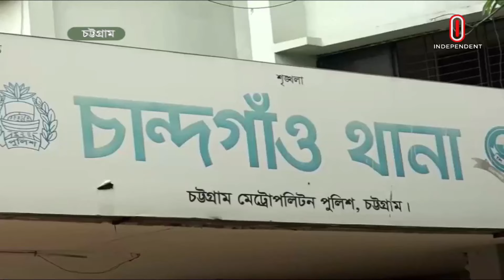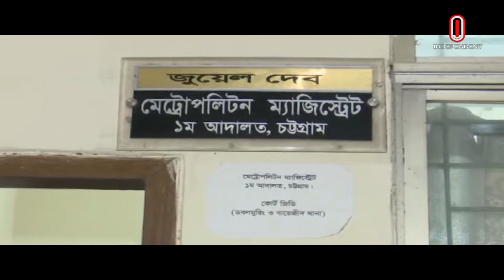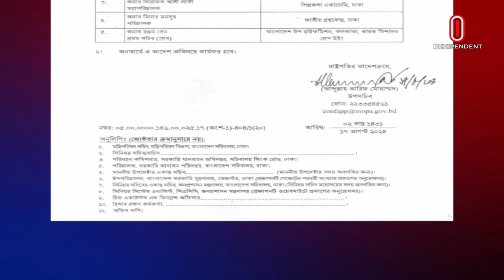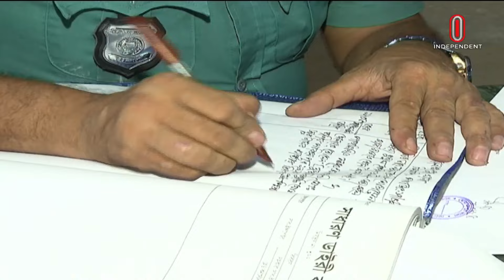News at 9pm | রাত ৯টার সংবাদ | 17 August 2024 | BD Latest News | Independent Bulletin